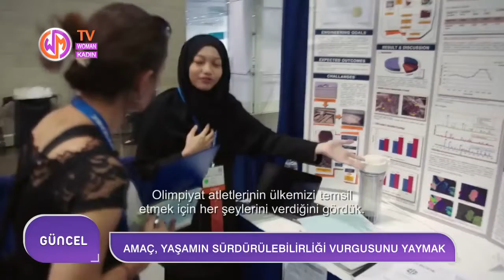Sürdürülebilir Yaşam Film Festivali Başlıyor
Sürdürülebilir Yaşam Fllm Fesivali'nin organizasyon yetkilisi Pınar Öncel, Woman TV'ye konuştu. Sürdürülebilir Yaşam Film Festivali küresel sorunların kaynağına odaklanıyor, gerekçelerinin anlaşılmasına ışık tutuyor, gerçek ihtiyaçların tanımlanması ve karşılanabilmesi için ilham veriyor ve yaratıcı çözümler içeriyor.